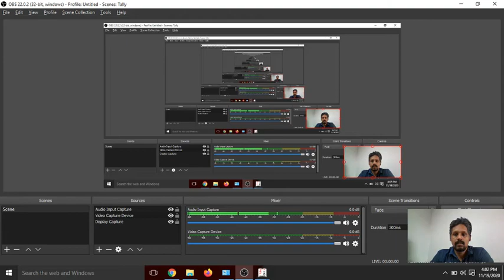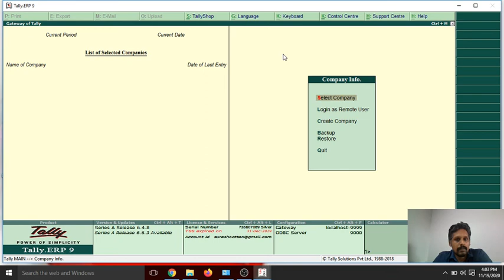Introduction Video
GST RETURN FILING SERIES

BEST DIGITAL BOARD FOR SCREEN WRITING